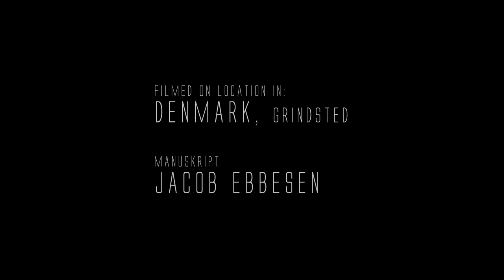Statsminister: Beskidt Politik - Danish Short Film (2017)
Danish description: Året er 2006. Søren Rasmussen har siddet roligt som statsminister de seneste seks år. Der har ikke været de store kriser eller konfrontationer, men det skal en skæbnesvanger begivenhed snart ændre på.

English description: The year is 2006. Soren Rasmussen has been sitting quietly as prime minister for the past six years. There haven't been any major crises or confrontations, but a terrible event will soon change that.

Genre: Political Drama / Thriller

Starring: Jacob Ebbesen, Lasse Ravn Jakobsen, Nicholas Hansen, Kasper Thychosen, Pauli Janhunen Calderon, Emilio Janhunen Calderon

Directed By: Jacob Ebbesen

E&H COMPANY 2017